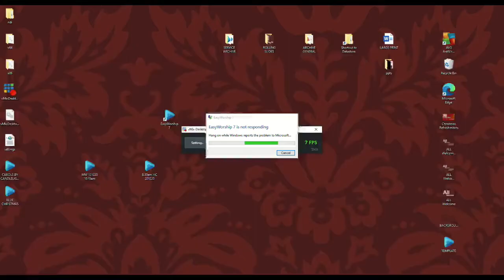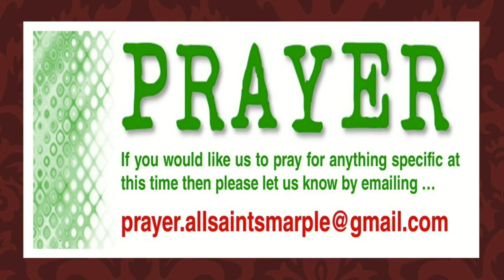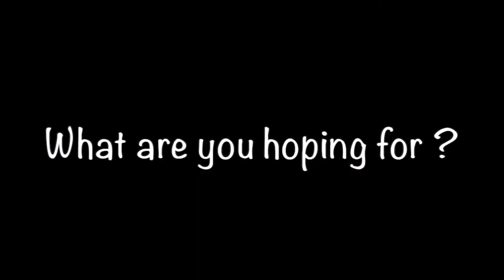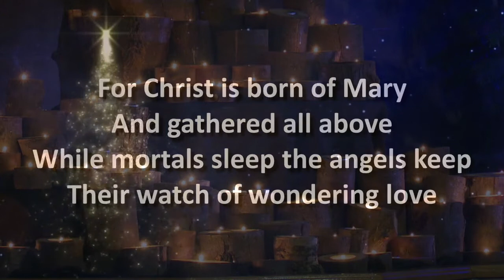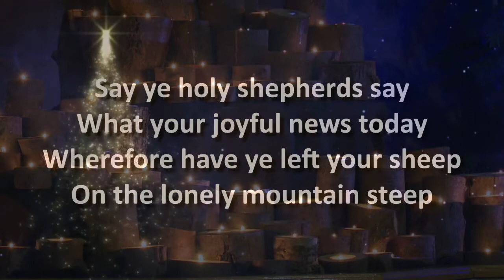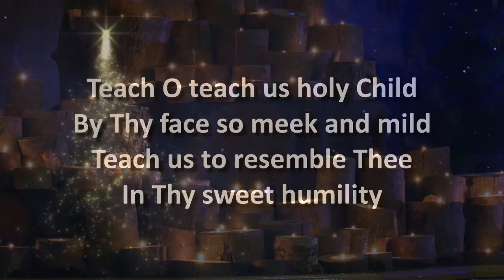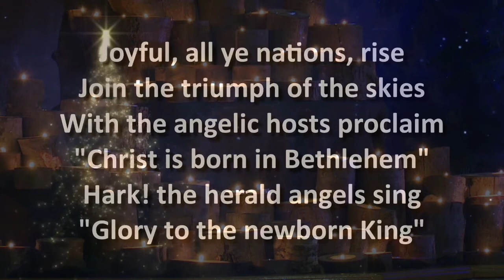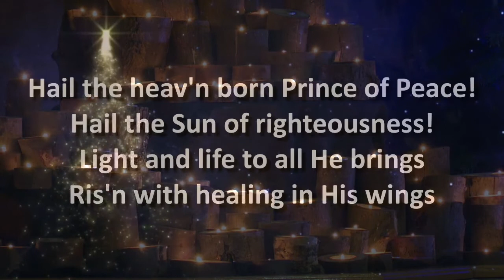Carols By Candlelight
All Saints' Marple - Carols by Candlelight Service 2020